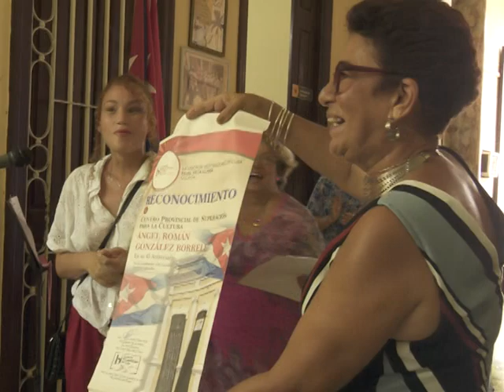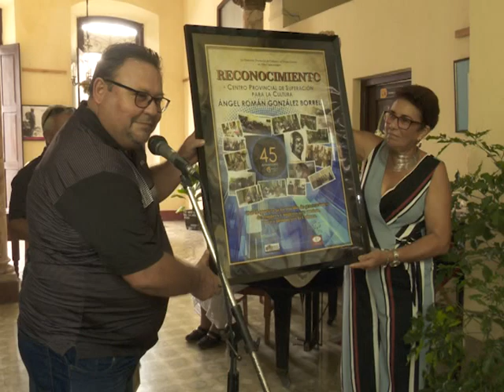Aniversario 45, Centro de Superación para la Cultura de VC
De referencia nacional es el Centro de Superación para la Cultura de VC, una institución que lidera los procesos culturales en la provincia, que prepara un potencial humano que tributa al sector artístico, y que en su propia sede festejó el aniversario 45 de su creación, junto a profesores, alumnos y alianzas de colaboración.